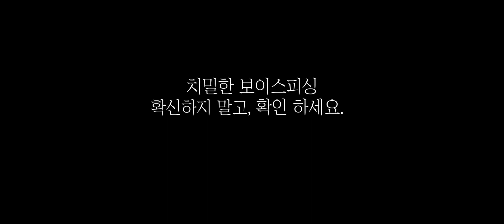내 딸인 줄 알았는데...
확신하지 말고, 확인하세요.